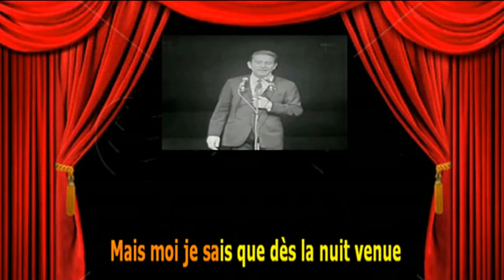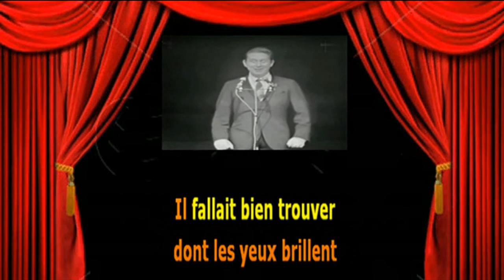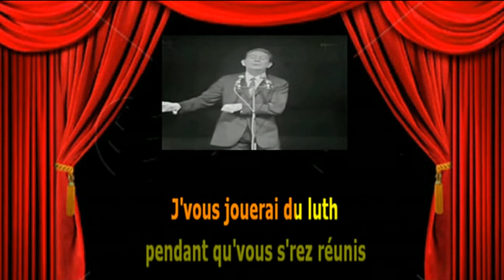Karaoké Charles Trenet Le jardin extraordinaire